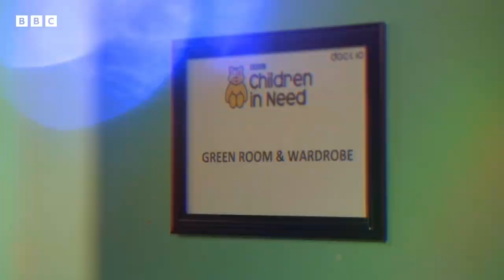🤩 Freya Skye MEETS Sam Ryder and Mimi Webb Backstage of Children in Need | Junior Eurovision | CBBC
Junior Eurovision 2022 is coming to BBC iPlayer and CBBC on Sunday 11th December.

It’s time for Freya’s first ever live performance of ‘Lose My Head’ on Children in Need – we see what it’s like to go behind the scenes with Freya, rehearsals on the Children in Need stage and an extra special surprise for Freya and the girls!  Freya is excited to see Sam Ryder, Mimi Webb and Lewis Capaldi.

Get vote ready, by setting up a BBC account now. for more information.